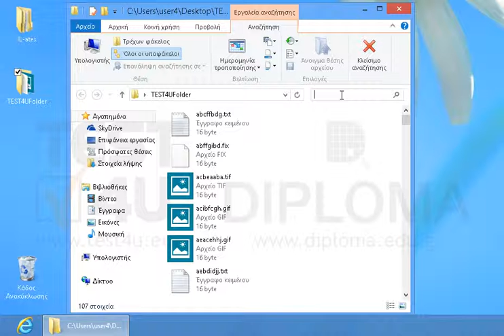Αναζητήστε όλα τα αρχεία τύπου FIX στον φάκελο TEST4UFolder που βρίσκεται στην επιφάνεια...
Αναζητήστε όλα τα αρχεία τύπου FIX στον φάκελο TEST4UFolder που βρίσκεται στην επιφάνεια εργασίας. Μην κλείσετε το παράθυρο αναζήτησης.